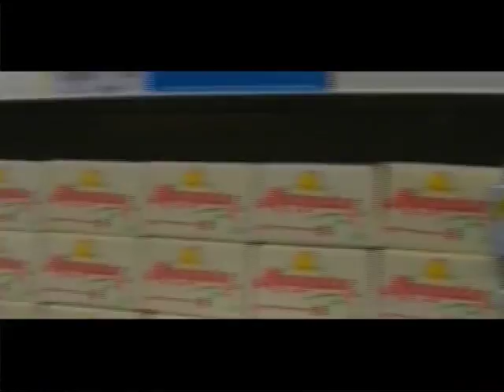El índice CGT arrojó un 2,8% de inflación en octubre